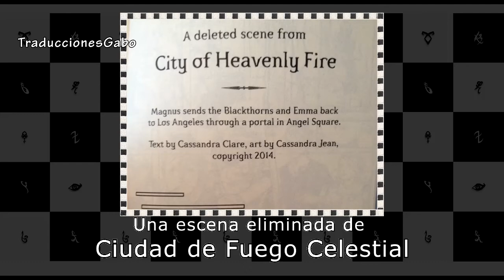A Deleted Scene from CoHF (Cómic Subtitulado)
♔ ♕  ABRE LA DESCRIPCIÓN / OPEN THE DESCRIPTION ♚ ♛

Traduje el cómic escrito por Cassandra Clare y dibujado por Cassandra Jean del momento en que los Blackthorn y Emma Carstairs regresan al Instituto de Los Angeles. Espero que lo disfruten y les guste, si ven un error avísenme así lo corrijo con anotaciones.

I translated the comic written by Cassandra Clare and drawn by Cassandra Jean for when  the Blackthorn and emma Carstairs return to the Los angeles Institute. I hope you enjoy it and like it, let me know if you see a mistake so I correct it with notes.